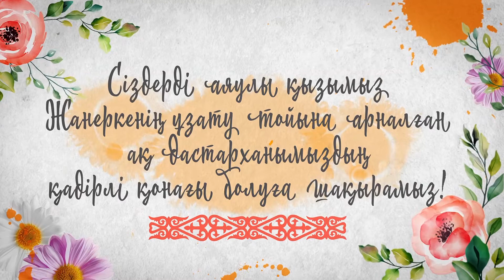Тойға шақыру! г.Тараз, Казахстан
Так же можно сделать заказ в комментарии.